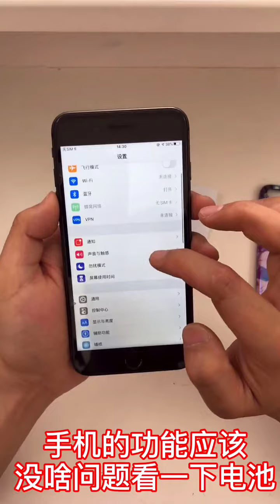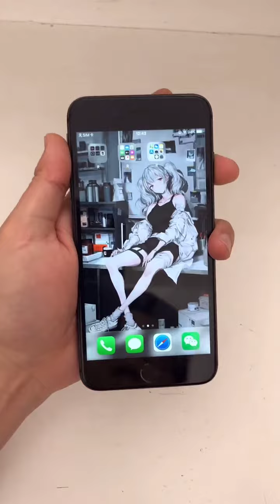Broken Phone Restoration, Poor Dirty Phone Repair EP397